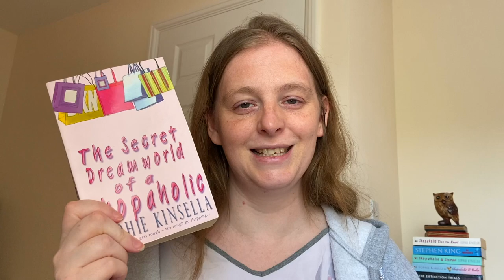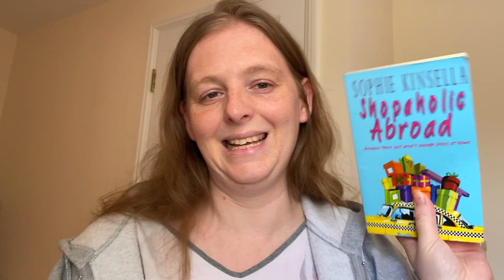Weekly Reading Wrap Up #5 | 2020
Another week, another four books read in which I provide my thoughts and mini reviews of in this weeks weekly reading wrap up.

Books I read this week:
Little Creeping Things by Chelsea Ichaso (I received a free digital copy of this book from the publishers via NetGalley - you can watch my full spoiler free review of this book
The Secret Dreamworld of a Shopaholic by Sophie Kinsella (reread of a physical book I've owned for over ten years)
Shopaholic Abroad by Sophie Kinsella (reread of a physical book I've owned for over ten years)
The Binding by Bridget Collins (listened to the audiobook via Scribd - narrated by Carl Prekopp)